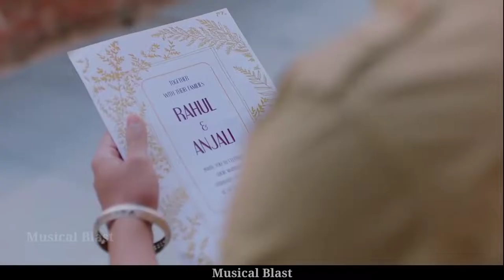Bedardi Se Pyar Ka | Sad Love Story | Jubin Nautiyal | New Song 2022 | Musical Blast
Bedardi Se Pyaar Ka Song Info:

Song: Bedardi Se Pyaar Ka
Singer(s): Jubin Nautiyal
Musician(s): Meet Bros
Lyricist(s): Manoj Muntashir
Cast: Gurmeet Choudhary, Sherine Singh, Kaashish Vohra
Label(©): T-Series

Ye Soch Ke Dil Mera
Zoro Se Dhadakta Hai
Kisi Aur Chat Pe Kyun
Mera Chand Chamakta Hai

Hum Doob Gaye Jaana
Aankhon Ke Paani Mein
Jaane Wo Kaise Log The
Jinko Kinara Mila

Aisa Bichda Wo Mujhko Na Dobara Mila

Humein Pyaar Ab Dobara
Hona Bahot Hai Mushkil
Choda Kahan Hai Tumne

Humne Chirag Leke
Chhane Hai Raste Saare
Paya Nahi Kisi Ko
Dil Mein Sivaa Tumhare

Kehte Hai Dhundho To
Rab Bhi Mil Jaata Hai
Haye Naseeba Ishq Na Humko
Hamara Mila

Kuch Bhi To Nahi Badla Hum Mein
Barbad The Hum Barbad Rahe

Humein Apne Muqadar Se
Bas Ek Shikayat Hai
Kya Baat Huyi Kyun Sath Na
Humko Tumhara Mila

Kya Kar Rahi Ho Tum
Yaad Hai Na Tumne Promise Kiya Tha
Ye Kya Bachpana Hai
Meri Shadi Ho Rahi Hai

Aisa Bichda Wo Mujhko Na Dobara MilaRed

Dobara Mila

If you want the video removed please contact
Us we will be happy to do so.

I don't hold any copyrights of the song all

love story
love story gana
love story ringtone
love story picture
bedarsi se
bedardi se pyaar ka sahara na mila